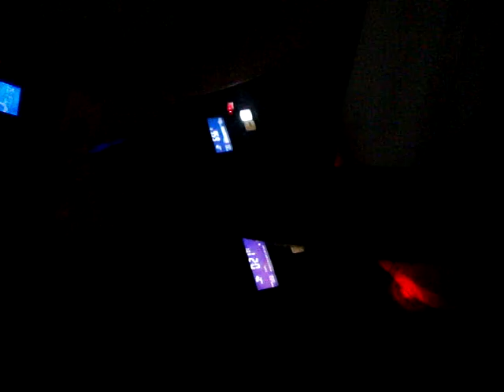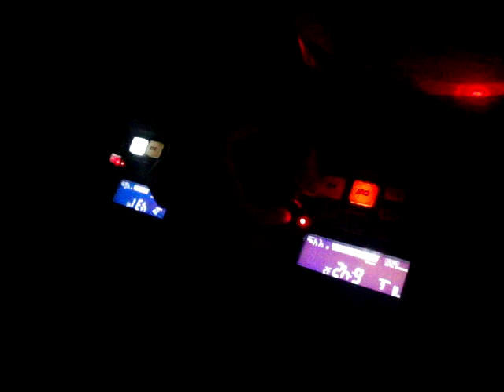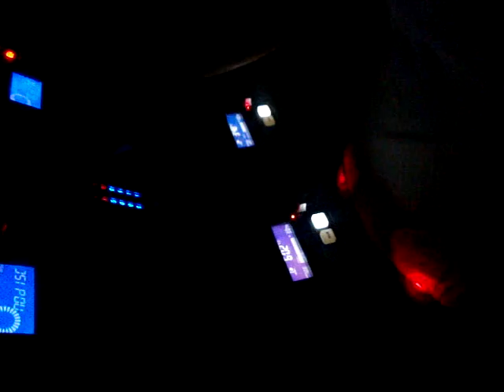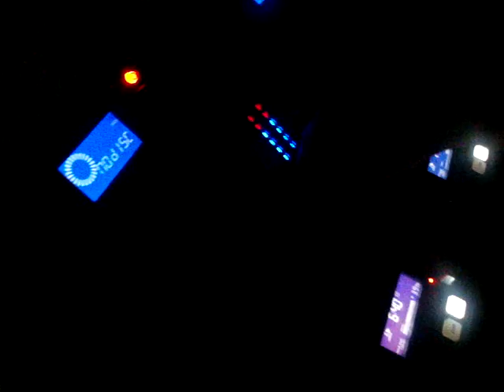CireK-G Progressive Set 17-09-2010.MPG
Tracklist:

Deadmau5 - Strobe (Club Edit)
EDX & Daniel Portman - Darkside (Original JamSession Mix)
Stanley Ross - Megaphone